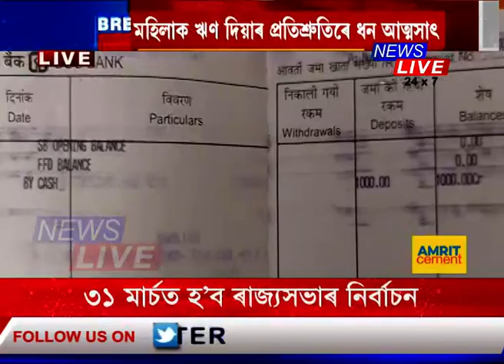লোন দিয়াৰ নামত মহিলাৰ পৰা ২০ লাখ টকা লুট প্ৰৱঞ্চকৰ। ঢেকীয়াজুলিত শিবাংকৰ দাসে লুটিলে লাখ লাখ টকা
লোন দিয়াৰ নামত মহিলাৰ পৰা ২০ লাখ টকা লুট প্ৰৱঞ্চকৰ। ঢেকীয়াজুলিত শিবাংকৰ দাস নামৰ প্ৰৱঞ্চকে লুটিলে লাখ লাখ টকা